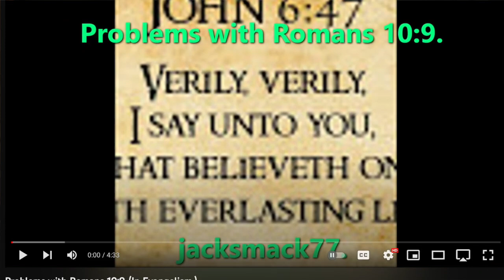Jacksmack77 & Norm Diamante | Unsaved Devils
Jacksmack77, aka Gracesaves777, on YouTube attacks calling upon the name of the Lord like the false prophet Manly Perry and Norm Diamante. Attacked the new IFB with a video called “the homophobes false gospel” (referring to reprobate doctrine) His real name is Matthew Correll. The first video I found of him “preaching” is this one from 2009, where his face is displayed, titled "Unbelievers". He also uploads videos of him playing video games. (jacksmack77, “Hardcore (Xbox One) combat gaming.”, Nov 24 2020, (jacksmack77, “Killer Instinct. A whopping, 48-hit combo!”, Jan 28 2021,

He teaches that those who, at the end of the soul-winner’s gospel presentation, have the sinner call upon the name of the Lord are “teaching a works-based salvation by adding confession and calling upon the name of the Lord as requirements for salvation” (jacksmack77, “Romans 10 is not evangelistic”, Aug 5 2021, 0:55—1:03,

He constantly attacks the sinner’s prayer and the necessity of calling upon the name of the Lord in such blasphemously titled videos like “Problems with Romans 10:9. (In Evangelism.)” - which there is only a problem with Romans 10:9 if you’re not saved and without the Spirit of God living in you - and “IFB Romans-10 Retards.”, calling independent fundamental Baptists “retards” for believing the clear statements made in Romans 10 pertaining to salvation. The only retard here is the self-righteous devil deceiving himself into thinking he can sneak his way into heaven without first trusting Christ to save him by calling upon the name of the Lord, which is how you place your faith in Jesus Christ, but apparently that’s just too confusing for Jacksmack77’s deranged and disabled mind, which God made reprobate, to understand. He attacked pastor Jonathan Shelley for preaching the correct plan of salvation clearly laid out in the book of Romans, which flies in the face of the degenerate Jacksmack77’s denial of Jesus’ offer of salvation, and pastor Shelley publicly preached against and marked him for being a wolf in sheep’s clothing in the video titled “How to Believe in Jesus - Pastor Jonathan Shelley | SBC”, uploaded to YouTube on February 12th, 2023.

He keeps saying “welcome to my sermon” but he’s not even ordained to preach? Your four minute rant on calvinism is not a sermon, pal.

These youtube celebrities like Norm Diamante and jacksmack77 give people a false assurance of their salvation thinking that they don’t have to trust Christ to get them to heaven. They attack pastors like Jonathan Shelley, Steven Anderson, Bruce Mejia, and Roger Jimenez. They think that they don’t have to actually call upon the name of the Lord to be saved. There’s a reason why those that actually go soul-winning win people to Christ and see salvations, instead of making youtube videos all week. Losers that SUBTRACT from the plan of salvation are just as guilty of creating a false gospel as those that ADD to the plan of salvation. Removing the necessity of asking Jesus to save you (John 4:10-14)(Romans 10:9-13) is wicked.